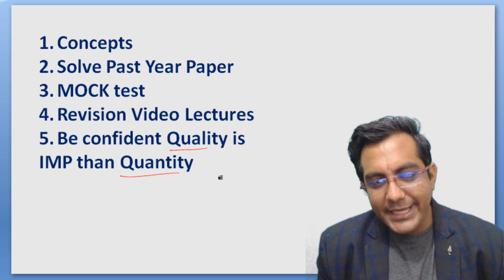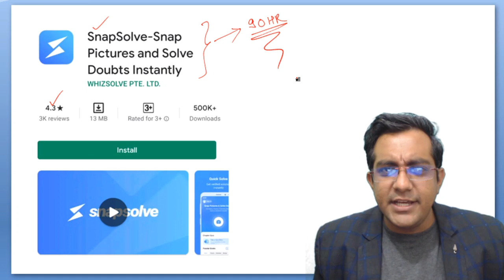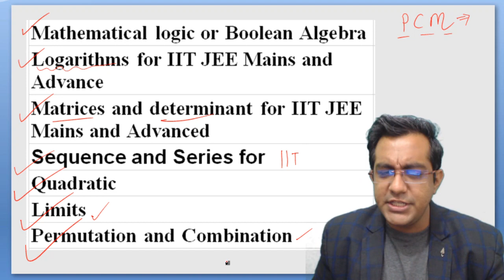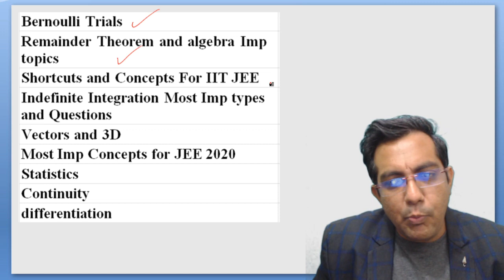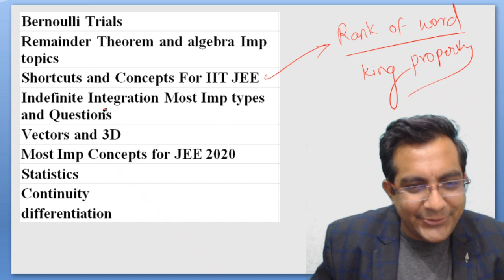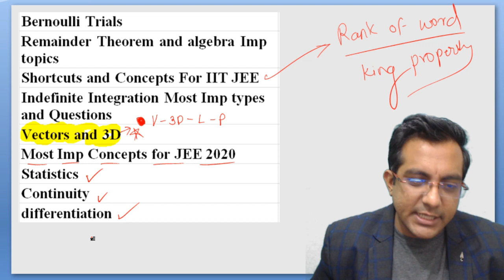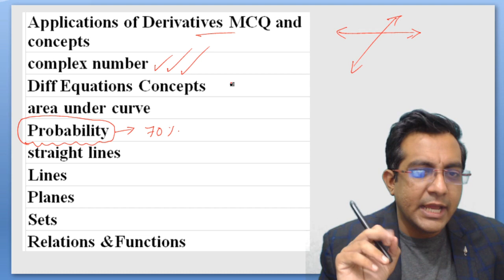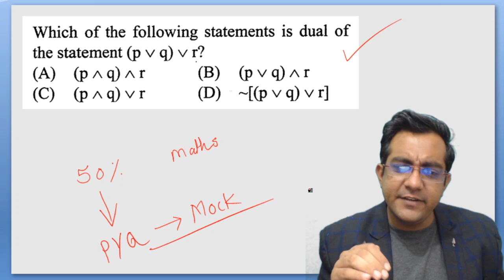JEE Main 2020: Last Minute Revision Tips | Big Surprise | IIT JEE Lectures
How to study for JEE Main/Advanced | Free Revision Series
Don't Miss These Topics in JEE Mains Chemistry Physics maths
 Important Topics for JEE Mains 2020
How to crack jee Mains 2020

📍About SnapSolve:
SnapSolve provides free instant video and text solutions to PCMB doubts and other
homework questions.

 last-minute revision tips for JEE , which will be helpful for you to crack jee mains 2020.
1. last minute revision
2. last minute preparation
3. last minute preparation for jee main
4. last minute revision tips
5. jee mains last minute preparation
6. last minute revision for jee mains
7. jee last minute preparation
8. maths last minute revision
9. last-minute revision for jee mains
10. jee last minute revision